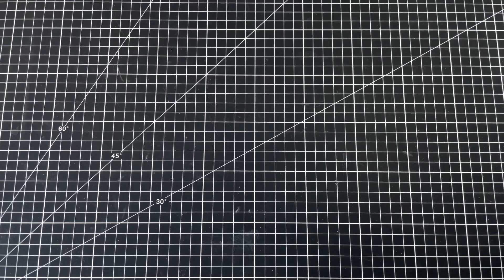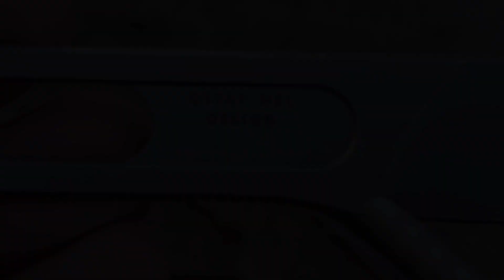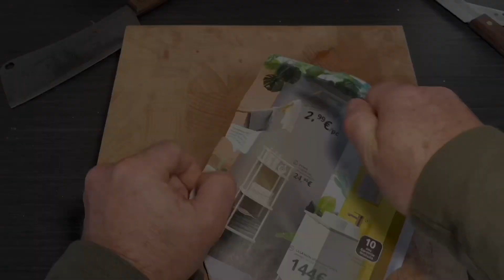CIVIVI Minimis ... il s'appelle Minimis mais il fait le maximum ce petit EDC !!!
Bon vous voyez moi aussi j'aime Civivi c'était pas la peine d'en faire tout un plat (hahaha trop drôle) ... Ce Minimis est une petite lame fixe très sympathique à garder au fond de la poche, dans un acier pas très connu mais très correct, c'est un chouette petit cadeau a faire ma foi !..

🔸 Si vous voulez faire un geste pour la planète, sauver Willy et soutenir ma chaîne c'est

🔸 Si vous voulez aider les pauvres chaînes de couteaux qui vont finir par attraper des crampes a force de tendre la main, et ont la bouche sèche à force de demander de l'aide, donnez un ou 2 euros, un ticket resto, ou une barre chocolatée ... ou alors offrez leur un cadeau de ma wishlist Amazon (ça vous rappellera peut être quelqu’un)

LGDL